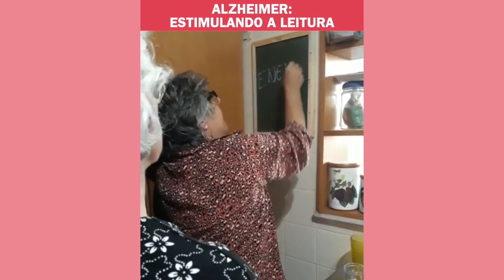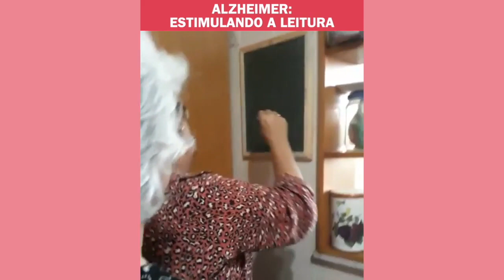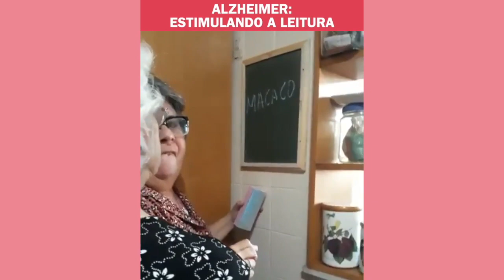Alzheimer; estimulando a leitura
Os estímulos devem ser diários, e com atividades que tragam alegria e satisfação. Sou Cláudia Alves, filha da Francisquinha... Minha mãe tem Alzheimer há 11 anos e eu posto diariamente conteúdo pra ajudar vocês a cuidarem de um familiar ou paciente com Alzheimer e recuperar a sua qualidade de vida!